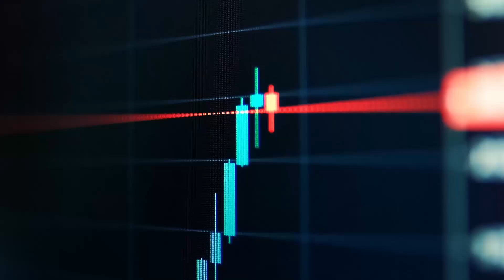Anything You Can Do I Can Do Better, The Rise of the Active Retail Investor - IBKR Podcast Ep. 43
Jan Szilagyi, CEO and co-founder of TOGGLE AI joins IBKR’s Senior Trading Education Specialist Jeff Praissman to discuss the evolution of the retail investor from passive to active over time and the factors that have contributed to this change.

The interviewee’s employer or associated organization has a business relationship as a client and futures commission merchant, or FCM, with Interactive Brokers.

Options involve risk and are not suitable for all investors. For more information read the Characteristics and Risks of Standardized Options, also known as the options disclosure document (ODD).